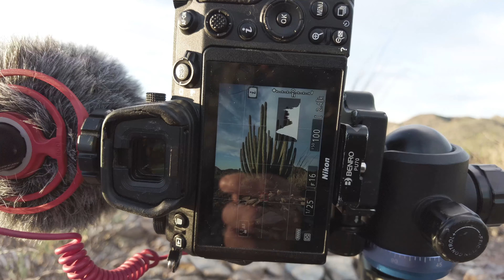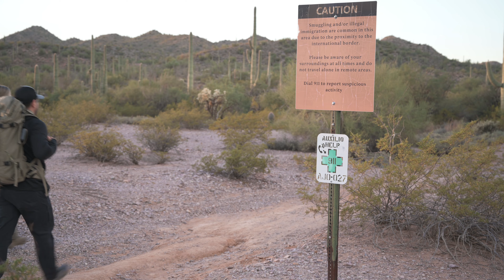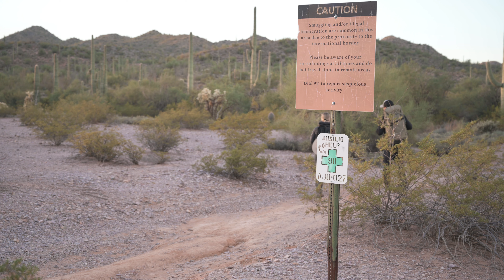How I Discovered Balance with Hiking & Photography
I have always struggled with finding balance with hiking and carrying camera gear for landscape and wildlife photography. Its a constant struggle. So I decide to go on 4 hikes, starting slow, and testing which gear I should bring on each hike, depending on distance and weight.

A GREAT way to help out our channel is by supporting our partners.
Our Partners:
B&H Photo

Mike's Gear

Chris's Gear